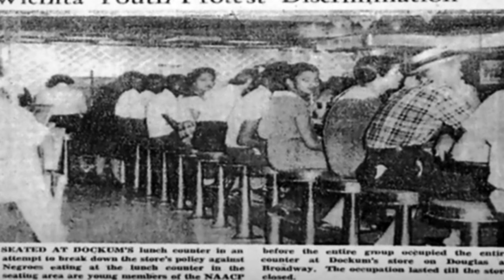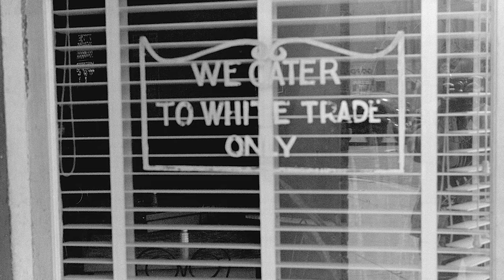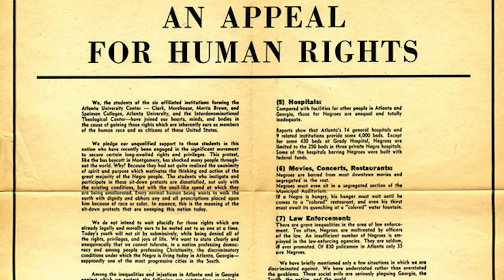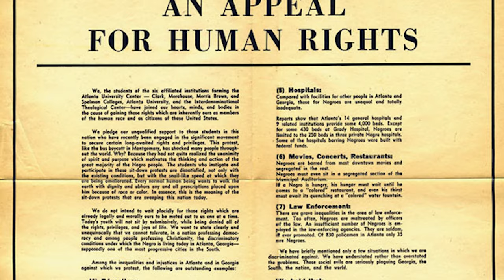Black History Month - The Sit-Ins of 1958–1960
Take a listen as our Resident Historian, Elder Lee Robinson tells you more about the sit-ins of 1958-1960.